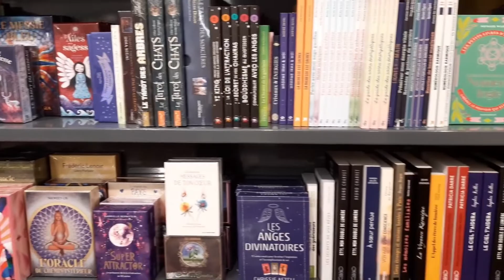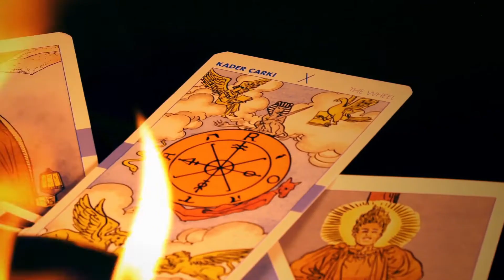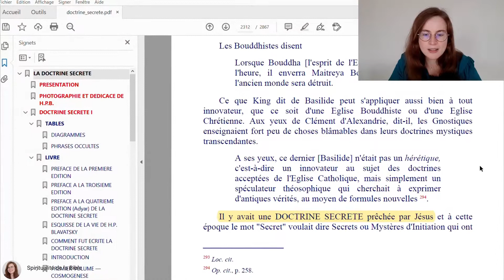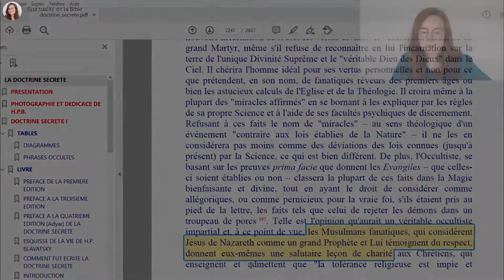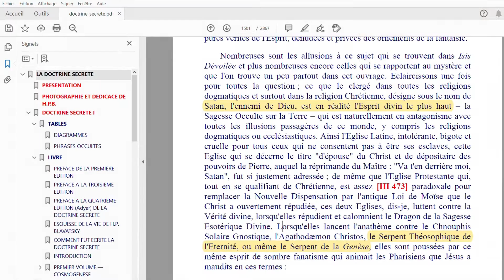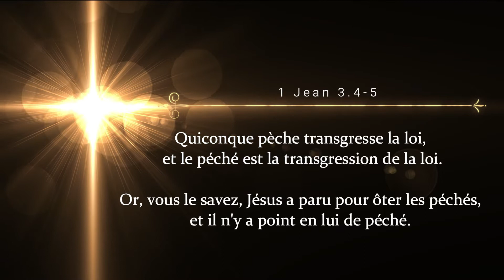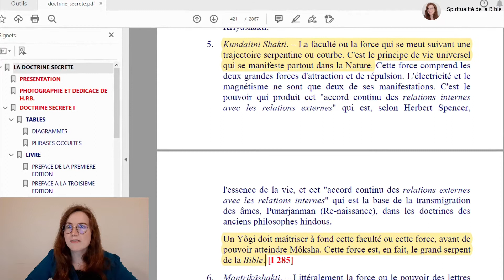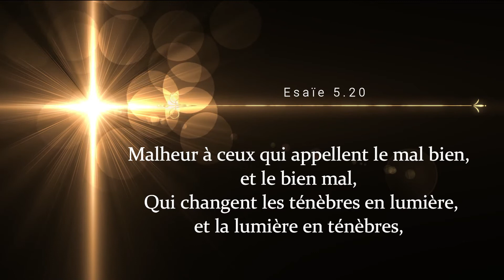LES ORIGINES DE LA SPIRITUALITE : HELENA BLAVATSKY et LA DOCTRINE SECRETE - Partie n°3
Documentaire sur la doctrine secrète d'Helena Blavatsky, surnommée la mère de la spiritualité moderne et du New Age. Je parle aussi de la société théosophique. Je compare ces enseignements avec les paroles de Jésus et les enseignements de la Bible.
Helena Blavatsky a eu un impact majeure sur la spiritualité moderne car elle a enseigné sur la mythologie antique, l'hindouisme, la réincarnation et le karma, les révélations du Dieu Égyptien Toth, l'astrologie, les mathématiques sacrées, les chakras, l'Atlantide, les connaissances ésotériques, la Kabbale, le soi supérieur, la magie, le Yoga, la médiumnité, le troisième oeil, le terme christique...

SOMMAIRE :
00:00 Introduction
01:55 Helena Blavatsky
04:30 La société théosophique
06:23 La doctrine secrète
07:12 Se libérer de la matière
08:20 Jésus un initié
11:03 La spiritualité sans religion
11:47 La loi de l'attraction
12:27 La réincarnation
13:41 Le temple de Dieu
15:13 La place de Satan
20:00 Le non-dualisme
21:01 Le Divin en Soi
21:52 L'Antéchrist
22:43 Le Kundalini Yoga
24:07 L'influence sur le nazisme
26:33 Conclusion

RESSOURCES :
VOUS ÊTES LE TEMPLE DE DIEU: Signification esoterisme, Divin en soi ? Le Saint-Esprit selon la Bible
Vidéo Arcana Helena Blavatsky et la société théosophique - Les Occultistes
Vidéo Arcana L'ordre de Thulé et le mouvement Völkisch - Les Sociétés Secrètes
Vidéo Arcana Ahnenerbe le Soleil Noir des Nazis - Les énigmes de l'Histoire

MUSIQUES :
AShamaluevMusic - Among The Stars
Scott Buckley - Affirmations
Serge PavkinMusic - Celestial Land
Scott Buckley - The Climb
Scott Buckley - Light in Dark places
Tchaikovsky - Slavonic March
Musicscreen - Hang
ZRK - Unpromised
Savfk - Deep
Alexander Nakarada - Towards The Horizon
Darren Curtis - Demented Nightmare
Evan King - Guardians
Dylan Owen - Black Fingerprint
Daily Chill Out - for your inner journey
Argsound Background Music - Cold Suspense Music
Alexander Nakarada - Beyond earth Spacebuckler
FesliyanStudios - Haunted Memories
Savfk - Journey to the Stars